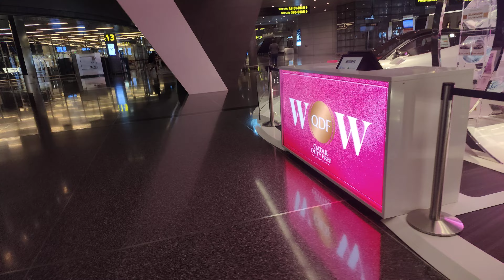World Tour Doha Airport part 2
Crouse ship se world Tour